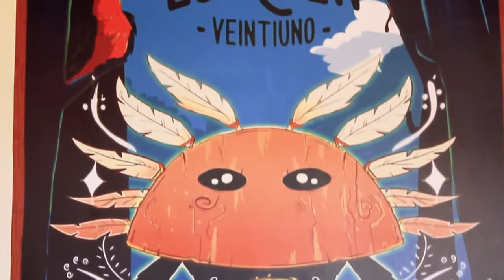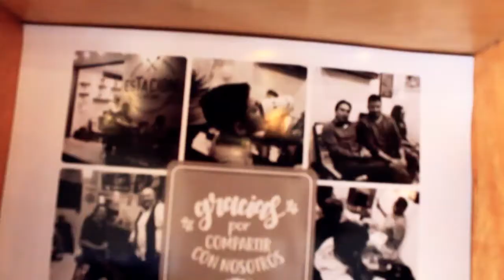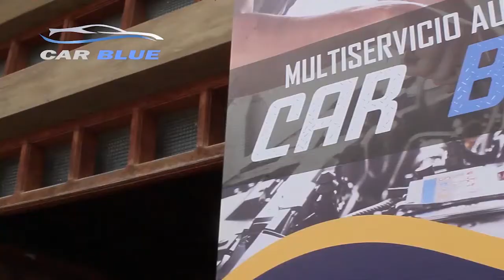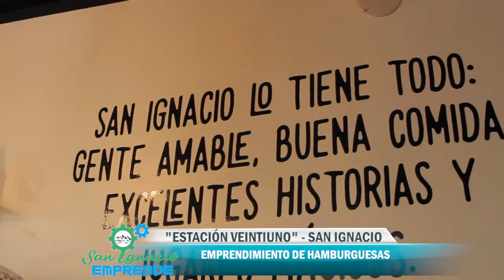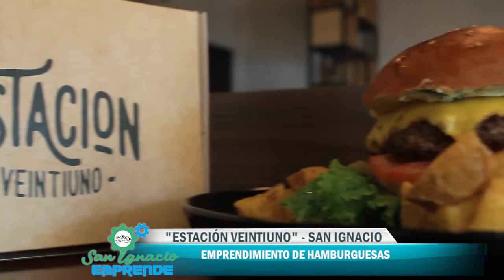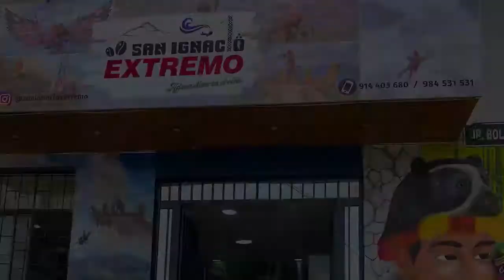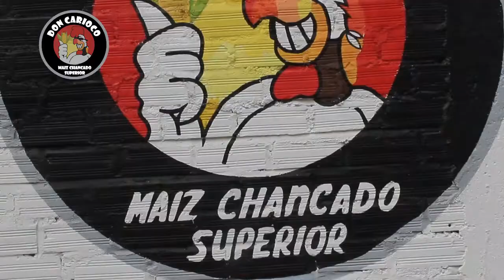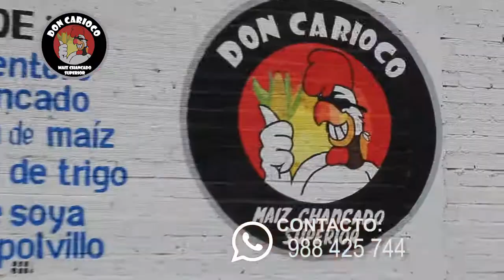"Estación Veintiuno" - emprendimiento de hamburguesas | SAN IGNACIO CAJAMARCA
Programa 25